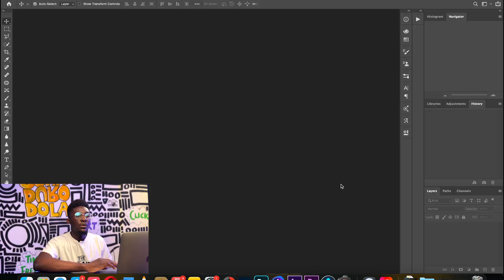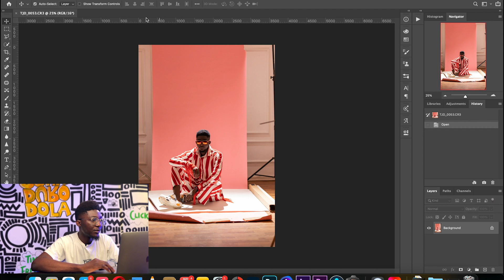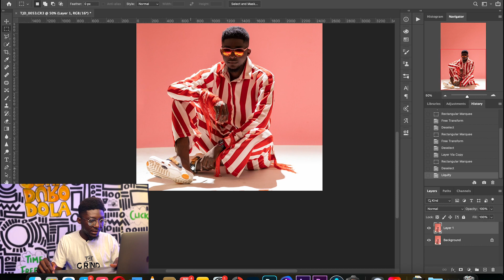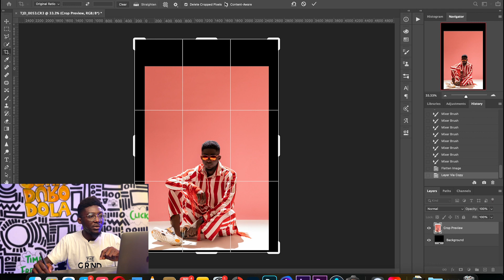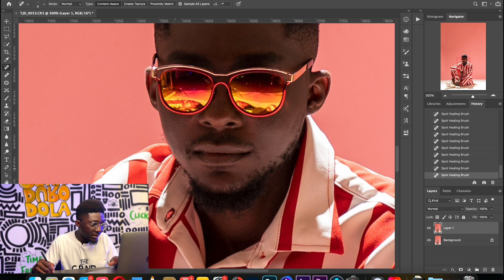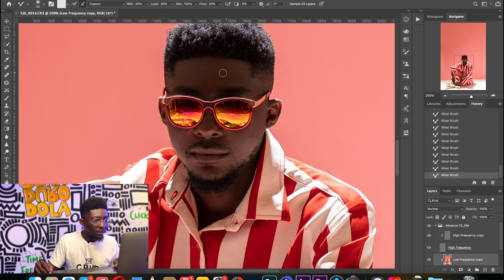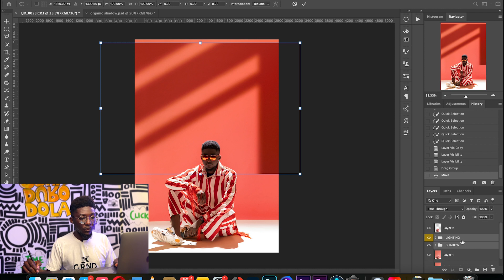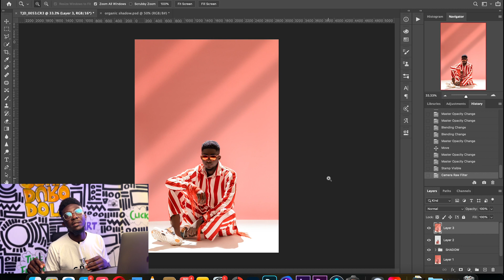How to clean and extend background in Photoshop | Photo editing tutorial from start to finish.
This is a continuation video that shows how I edited my self-portrait. In the video, I taught how to clean the background and apply realistic shadow overlays to an image. Generally, I showed how to edit the image from start to finish.

my gear :
Canon EOS R6 Full-Frame Mirrorless Camera
Canon EF 85mm f1.2L II USM Lens.
Godox AD600BM Bowens Mount 600Ws
Godox Xpro-C TTL Wireless Flash Trigger for Canon

00:00 introduction
01:00 Importing to photoshop
02:56 Background
10:05 Frequency Separation
13:58 Apply Shadow Overlay